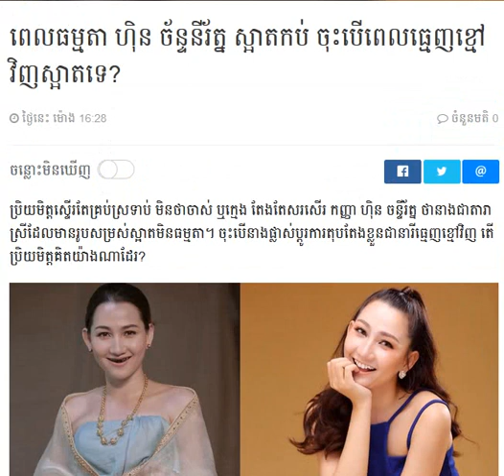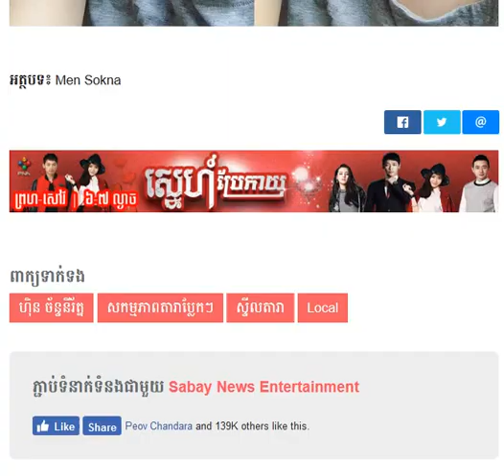ពេល​ធម្មតា ហ៊ិន ច័ន្ទនីរ័ត្ន ​ស្អាត​កប់ ចុះ​បើ​ពេលធ្មេញ​ខ្មៅ​វិញស្អាតទេ